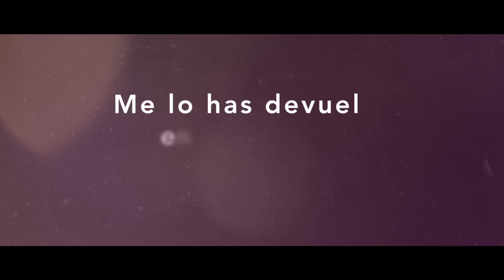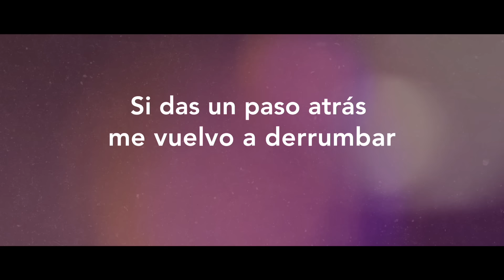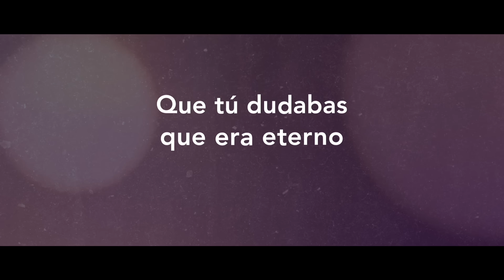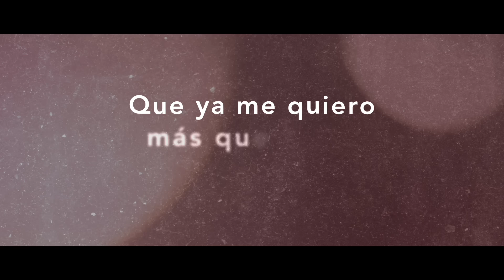Pastora Soler - Cicatrizando (Lyric Video)